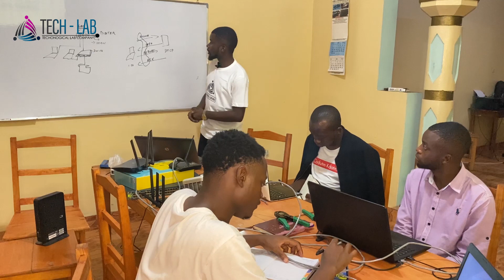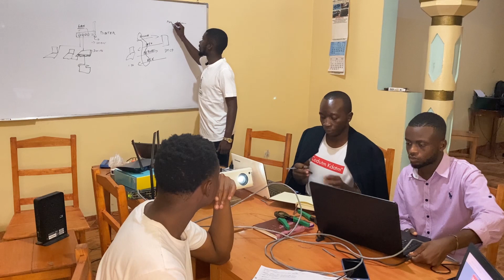Formation Pro Réseau informatique: Comment se connecter a un routeur # Partie 04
Dans cette vidéo nous essayons d’échanger sur le réseau informatique et nous faisons la configuration d’un routeur avec les stagiaires qui nous viens de l’université de Kalemie/RDC

Vous pouvez nous encourager en nous une envoyant une petite motivation soite par :

Bitcoin, Perfect Money, Fyatu, USDT, Western unions

Nous Sommes ouverts à tous  types de partenariat qui cadre dans le domaine d’entreprenariat ainsi que la nouvelle technologie